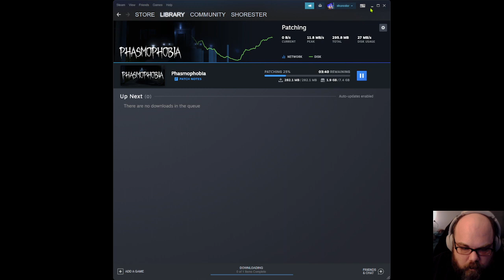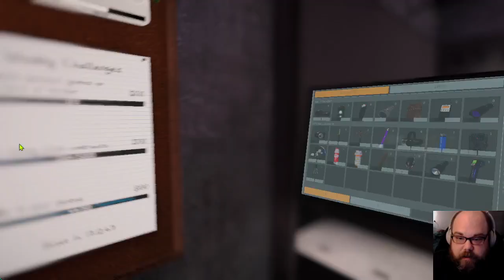Gotham Knights, Vampire Survivors Crowd Control, and Phas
I play three games and discover crazy twitch integration.